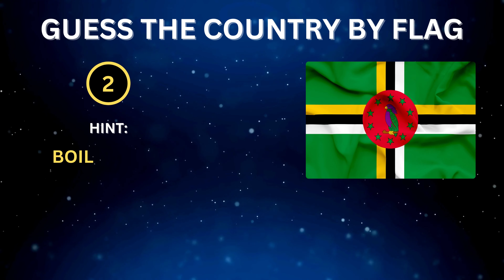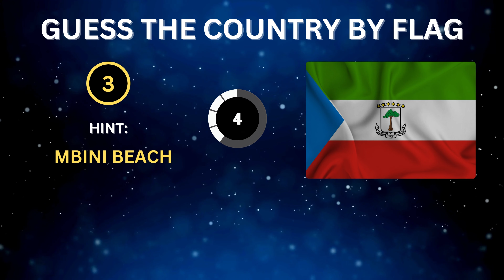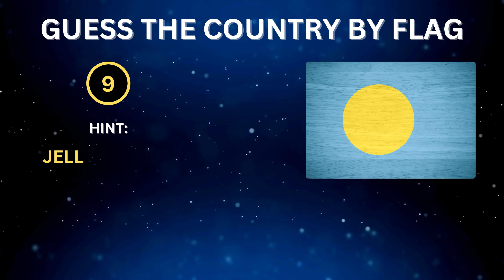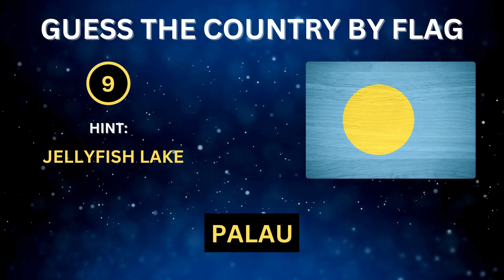Can You Guess the Country from its Flag? (Part 25)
🌍 Get ready for another exciting round of flag guessing with The Guesser Quiz! In this 25th installment, we're challenging you to identify countries from their flags. 🚩

How well do you know your geography? 🌐 Test your knowledge and see if you can beat your previous scores!

If you like the video, do not forget to check out our entire series of-